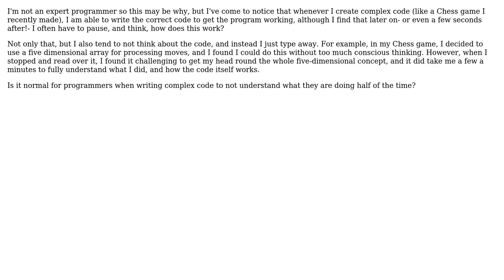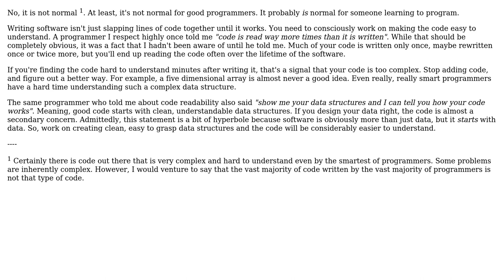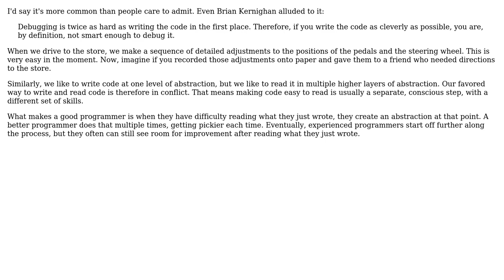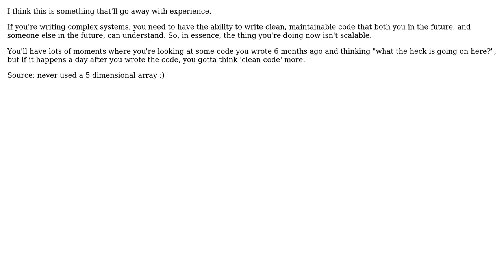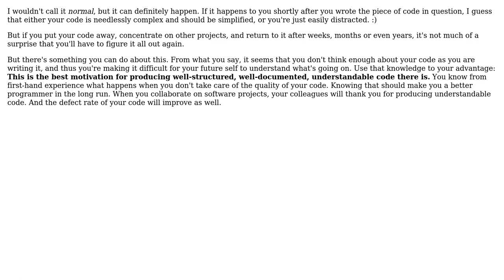Is it normal for a programmer to not have 100% clarity over their own code at times?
Software Engineering: Is it normal for a programmer to not have 100% clarity over their own code at times?

With thanks & praise to God, and with thanks to the many people who have made this project possible! | Content (except music & images) licensed under CC BY-SA | Music | Images & others | With thanks to user telep user tcrosley user scriptin user mindriot user Karl Bielefeldt user Erez Eshkol user Craig Tullis user Bryan Oakley user 83457 and the Stack Exchange Network Trademarks are property of their respective owners. You are responsible for your own actions.